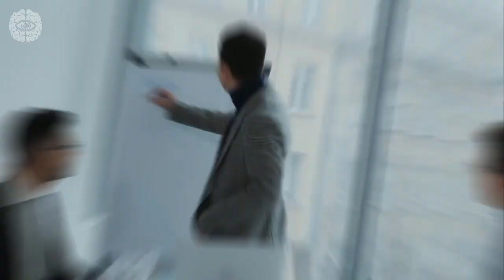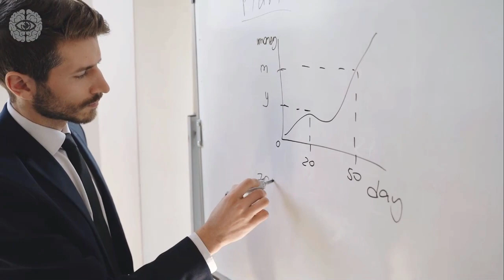TOP 10 Signs You're a SIGMA MALE | The Rarest On Earth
You may be familiar with the classic male social hierarchies that alphas put at the top. Beta males take the next step down, followed by delta, gamma and omega individuals.

The sigma does not fit in this hierarchy at all.

The sigma male neither leads nor follows. He does not feel an irresistible need to be the boss or to satisfy the pieces of status that are potentially available to followers. Instead, his charisma arises from his willingness to listen to others, lack of emotional neediness, and enticing aura of mystery.

The sigma male has a high status in the eyes of others. As a result, they can draw attention at social gatherings, attract potential partners, and avoid bowing to authority.

You will often hear sigma males called "lone wolf." This is partly true because sigma males succeed on their own. Therefore, they do not need constant social support that defines the existence of alpha males. TOP 10 Signs You're a SIGMA MALE | The Rarest Male On The Earth

Like us 👍

On this channel we are making videos about fun and interesting facts, psychology, relationship, self improvement and much more!

Till next time, stay aware!